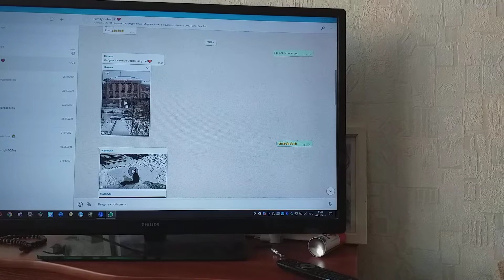Зимняя сказка на Выборгской, 4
Смотрит моя дочь Наташа на сказку зимнюю за окном на Выборгской, 4.
Видит ее дочки Яны «Форд» въезжает как во двор.
А я, не очень-то хотя успешен в своей сатире,
На понимание, что глупость, в общем, — неспособность над основой мыслей всех своих трудиться, и в этом клипе делаю  упор.